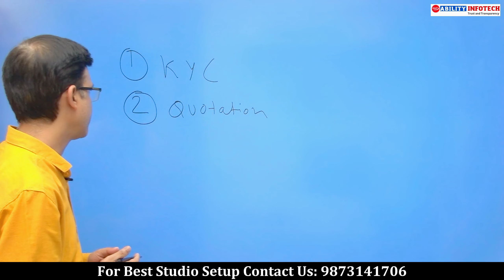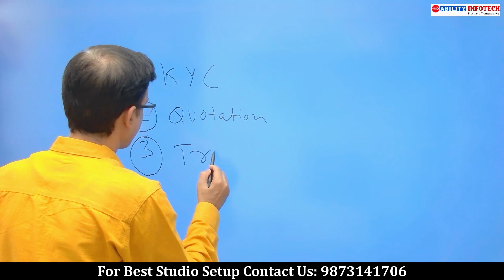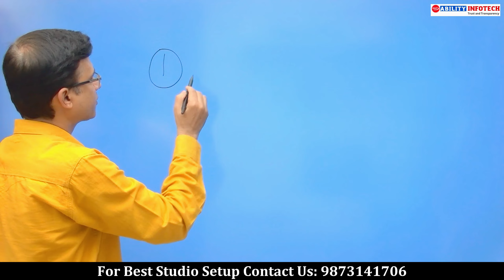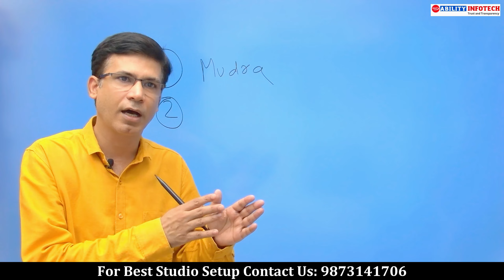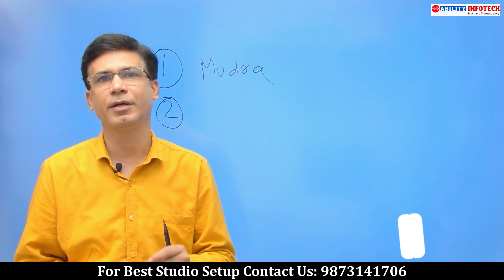digital board on EMI | आसान किस्तों पे मिलेगा smart board I Online Teaching Studio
Information about how to get Digital Board on EMI

आसान किस्तों पे मिलेगा Digital Board I Online Teaching Studio

digital board emi
ifp panel
smart board for classroom
smart board for teaching
digital boards for classrooms
Studio setup for youtube
studio setup for online teaching
best digital board in india
studio setup for live streaming
budget studio setup
ptz camera for teaching
best interactive panel for education
low cost interactive whiteboard
light setup for online studio
cheapest interactive flat panel
low cost interactive flat panel
low budget interactive flat panels
best interactive board for classroom
interactive panel for education
cheapest digital panel
best interactive flat panel
best interactive flat panel for education
interactive flat panel price in india
studio setup for teaching
youtube studio setup for teaching
best studio setup for online teaching
obs studio setup for teaching
best studio setup for teaching
studio lighting setup for teaching
maxhub smart board
manoj dey
manoj dey vlogs
kapmax interactive flat panel
kapmax ptz camera
kapmax digital board
kapmax smart board
lg
benchmark
whiteboard
ptz camera
edusquadz
smart infovision
maxhub india
maxhub review
maxhub android 11
maxhub distributer
maxhub android
digital board
online teaching with nidhi
best digital board 2023
maxhub panel features
digital board for big classroom
benchmark 4k ptz camera
maxhub dealer
maxhub price
maxhub interactive panel
smart board tutorial for teachers
maxhub ce demo
maxhub ops
evota interactive flat panel
big size interactive flat panel